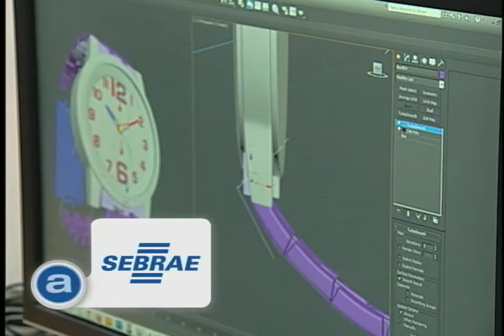Economia Criativa Empreendedorismo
A Economia Criativa, que reúne profissões das áreas de arquitetura, design, audiovisual e moda, estimula o empreendedorismo. Sophia deixou os escritórios de arquitetura
para abrir a própria empresa. Márcio, as agências de publicidade para administrar um estúdio de manipulação de imagens.